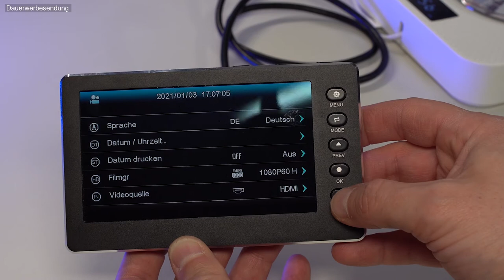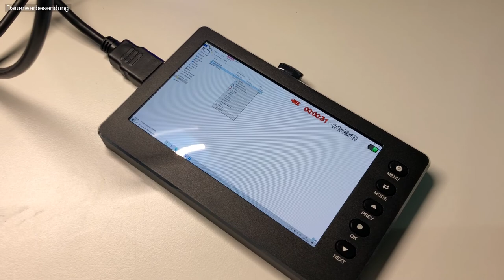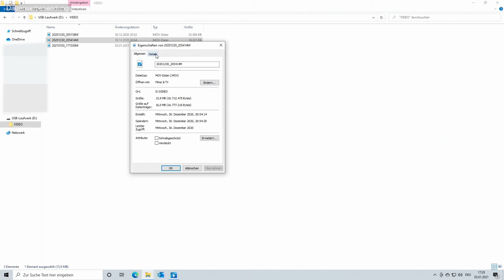HDMI Recorder für alle HDMI Signale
Früher war alles besser? VHS Recorder zwischen das Antennenkabel oder Scartkabel geklemmt und alles aufzeichnen.
Das geht mit diesem HDMI Recorder auch! Und noch viel mehr.
Sky aufnehmen und woanders abspielen? Geht! Eine DVD als Datei speichern? Geht! Game Capture? Geht! PC Tutorials aufnehmen? Geht!

Womit? DIGITNOW! Video Grabber!